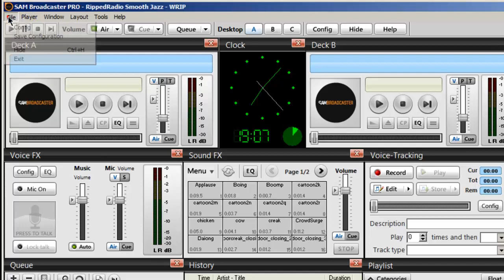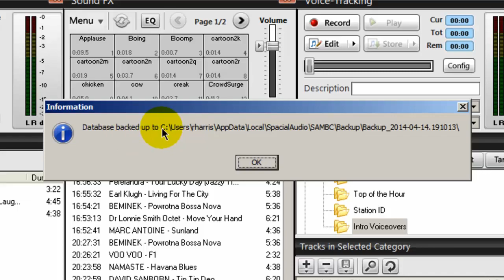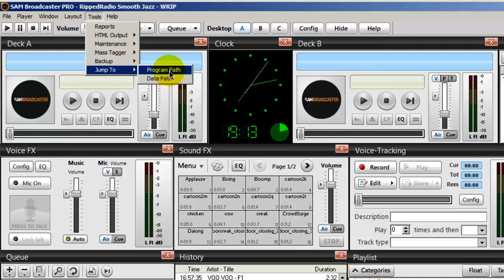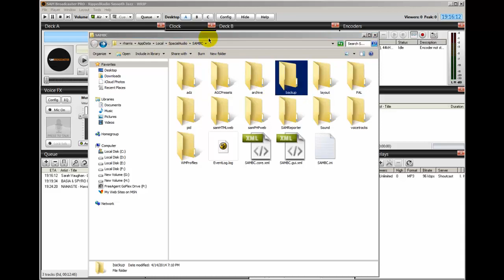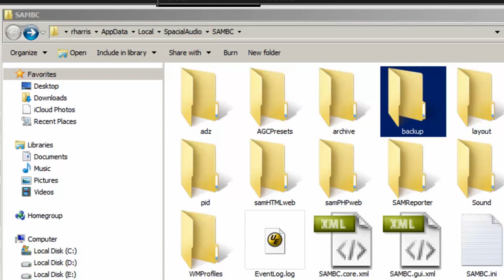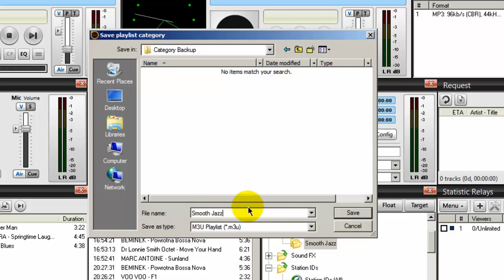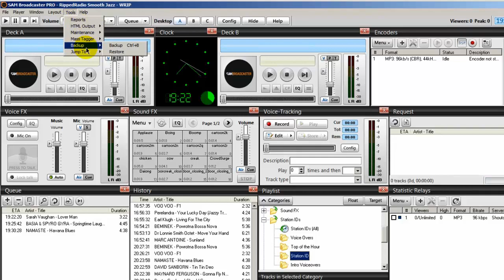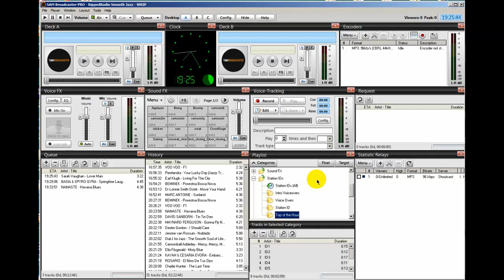Backing Up SAM Broadcaster - A SAM BROADCASTER TUTORIAL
This video is a part of the "SAM Broadcaster Tutorial Series"

DISCUSSION
Backing Up SAM Broadcaster

THE SAM BROADCASTER TUTORIALS

1. What Is SAM Broadcaster?
2. Do You Need a Website?
3. Getting a Reliable Web Host Provider
4. Getting a Reliable Stream Host Provider
5. A Word About Licensing
6. Recommended Studio Equipment
7. How To Connect Your Studio Equipment To Work With SAM Broadcaster?
8. How To Install SAM Broadcaster?
9. Rearranging The SAM Broadcaster Desktop
10. How to Configure SAM Broadcaster?
11. Setting Up The SAM Broadcaster Encoder
12. Adding Album Art
13. Introducing SAM Broadcaster Categories
14. Setting Up SAM Broadcaster Categories Part 1
15. Setting Up SAM Broadcaster Categories Part 2
16. Using SAM Broadcaster Clockwheels
17. Using The SAM Broadcaster Event Scheduler
18. The SAM Broadcaster AUX Decks Explained
19. Using PAL Scripts In SAM Broadcaster
20. The SAM Broadcaster Top of the Hour Script
21. Marking A Song For PAL Voice Over Intros
22. Backing Up SAM Broadcaster
23. How To Get Your Own Station ID and Call Sign
24. Where To Get Jingles, Station IDs, and Commercials Made
25. How to Get Listeners?
26. Ways To Monetize Your Website

The silky-smooth jazz radio station streaming out of Fredericksburg, Virginia. Streaming the best smooth jazz 24/7. Your host Ronnie J.

"We're Smooth 24 Hours a Day !!!"

Bitcoin Address: 1HkHRygTL9Yf5gp4mpbFPcaVru6Wjxrj6x
Ethereum: 0xaBFC7e3AC43ab1bE10dF0370C3E9DaDB4817aE14

If you can't donate, that's OK. Thank you, anyway. Enjoy the music!

Ronnie J